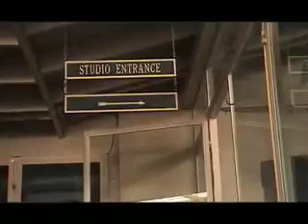Mentiras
a delighful latin song